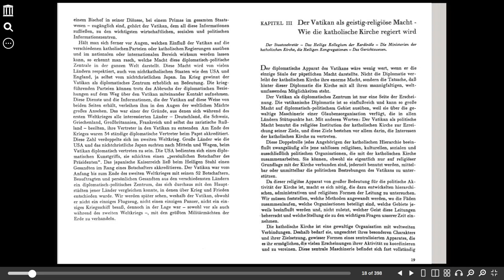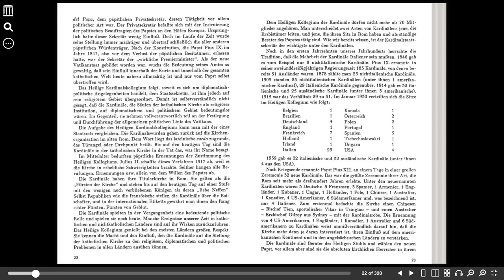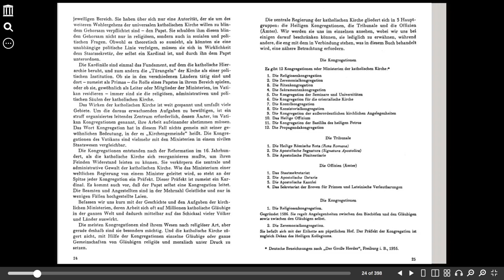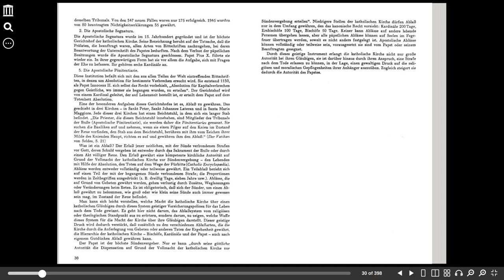Der Vatikan und das XX. Jahrhundert, Kapitel 3: Der Vatikan als geistlich- religöse Macht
Vollständiger Titel:
Der Vatikan und das XX. Jahrhundert, Kapitel 3: Der Vatikan als geistlich- religöse Macht -  wie die römisch katholische Kirche regiert wird.